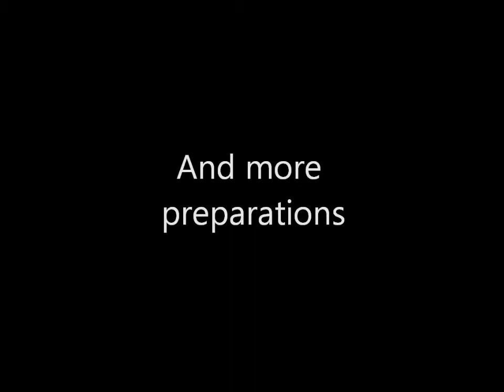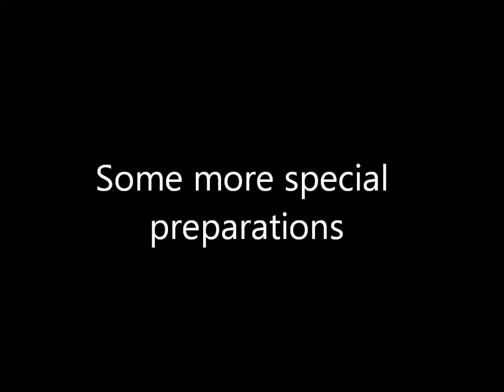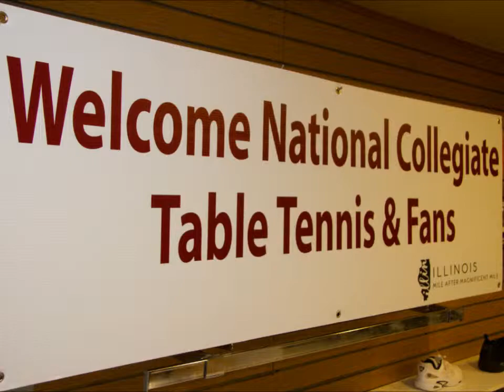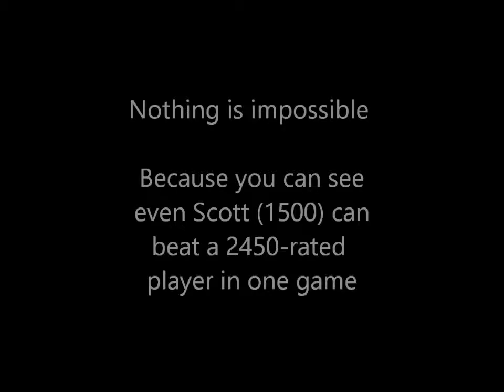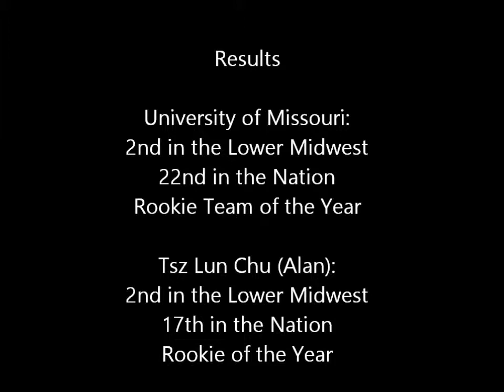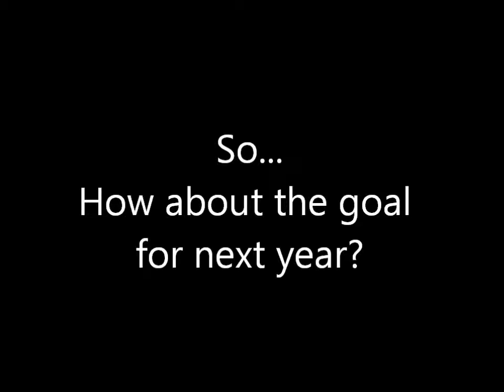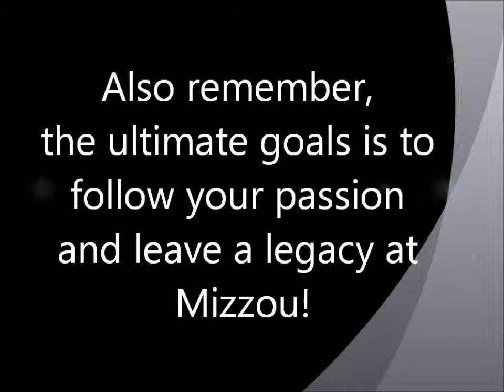Mizzou Table Tennis Legacy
University of Missouri Table Tennis Club's miracle and legacy for qualifying for nationals as a first-year team in 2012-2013. And we were awarded the rookie team of the year.